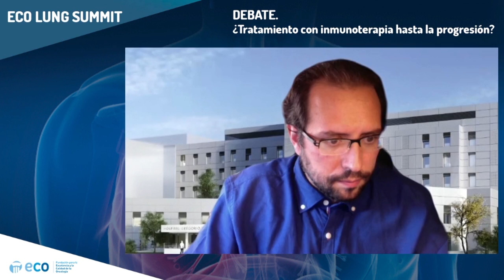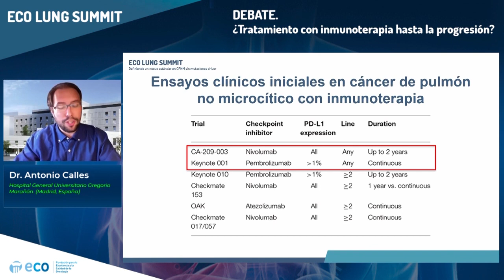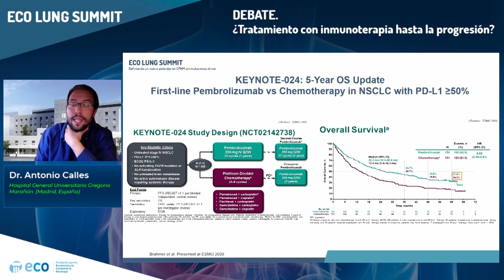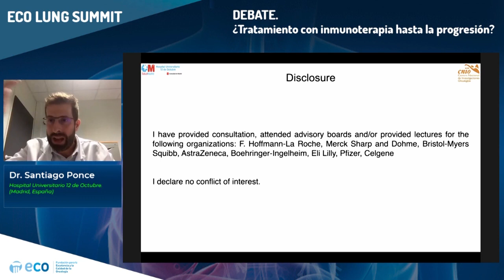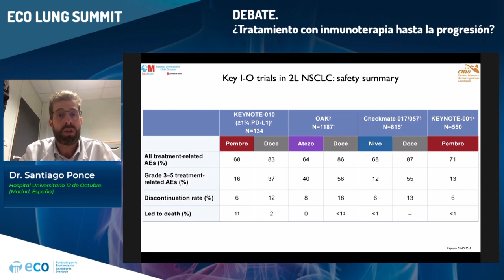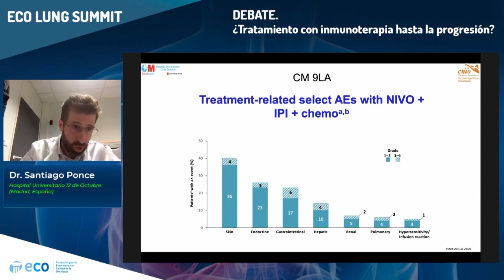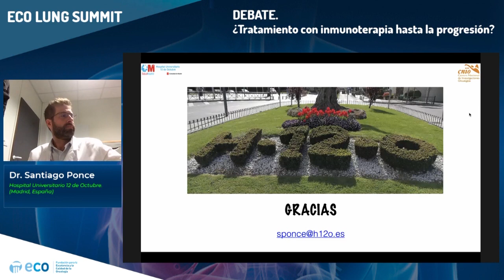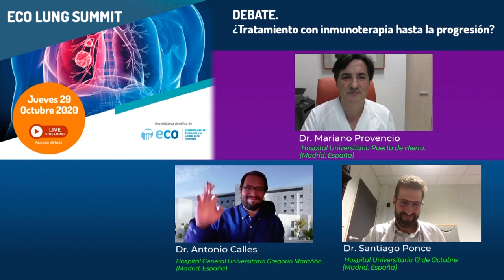ECO Lung - DEBATE - ¿Tratamiento con inmunoterapia hasta la progresión? ENG